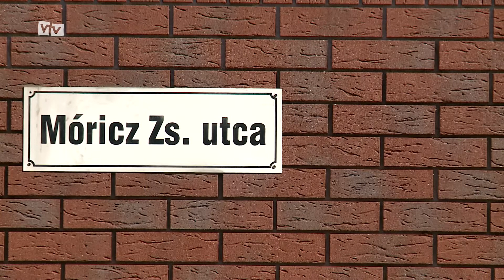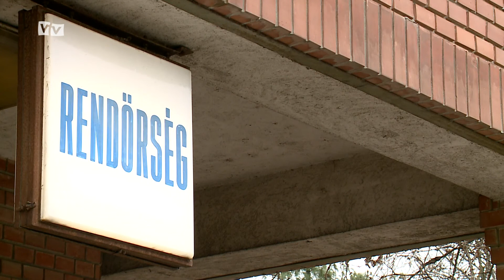Díjkitűzés: 250.000 forint a nyomravezetőnek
A Hódmezővásárhelyi Rendőrkapitányság Bűnügyi Osztálya 06030/176/2017. bűnügyi számon nyomoz lopás bűntettének gyanúja miatt ismeretlen tettes ellen. A Csongrád Megyei Rendőr-főkapitányság vezetője nettó 250.000 forint nyomravezetői díjat tűzött ki.